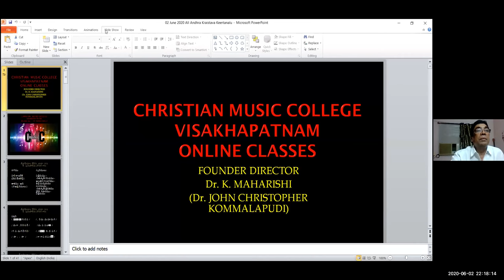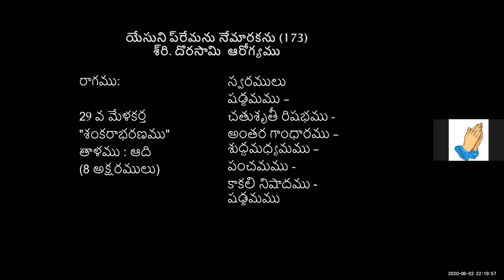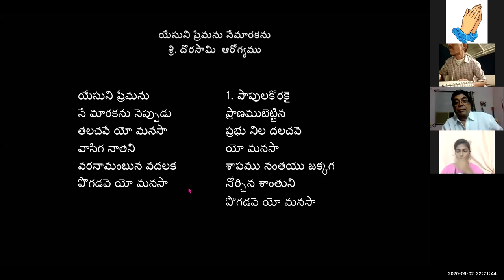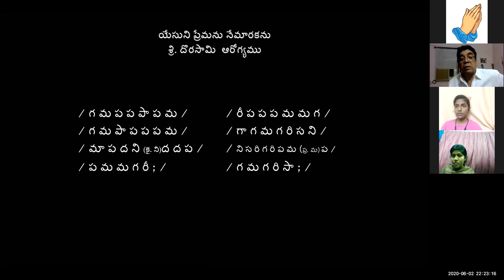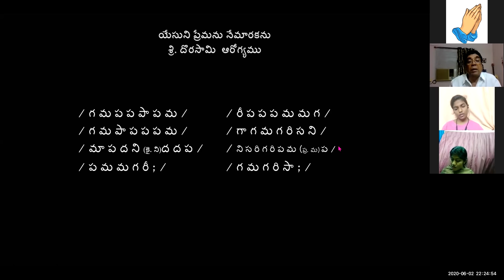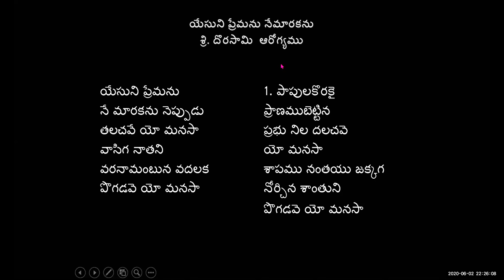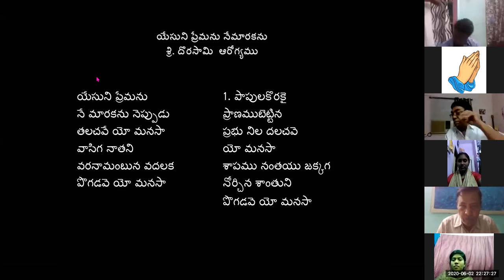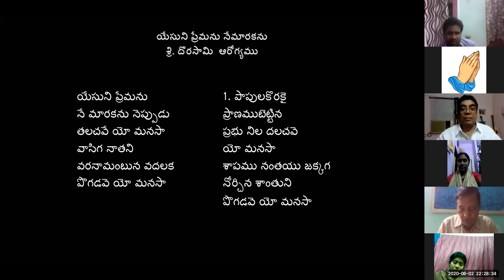2-06-2020 Dr. K. Maharishi's Christian Melodies - Christian Music College -49th Online Music Class